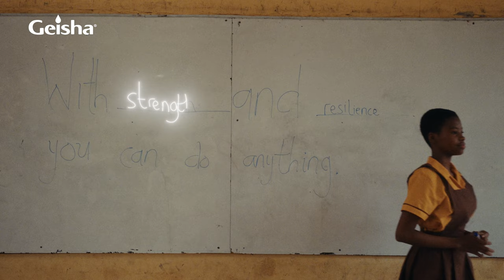Geisha~Journals of long-lasting love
Starring: Nadia Sackitey, Michaela Adjoa, Priscilla Ama Asante
Agency: Wild Fusion

Dir: Kwesi Apenteng-Mensah
Producer: Samuel Rodgers
Screenwriter: Judith Affran
DP | Cinematography: Apag Annanankra
1st AC: Onasis Gaisie
AD: Mimie Nana Adwoa Kumi
Colorist: Apag Annanankra
Editor: Mimie Nana Adwoa Kumi
VFX & Motion Graphics: Charles McCarthy
Production Designer: Naa Kukuokor Owoo
Make-up: Marilyn Bugyei
AC: Dennis Kyere Danka
KeyGrip: Josiah Cofie
Best Boys|Gaffer: Charle Buckle, Eddy Addy, Kevin Woye,
BTS Photos: Nana Resh
Aerial Shots: Enoch Nsoh
Voice-over: Nadia Sackitey, Jordi Owusu
Location Sound & Mastering: Dennis Appiah Danquah

Client: Geisha Ghana
Production & Post-production Co: OneShot Studios x Apag Studios